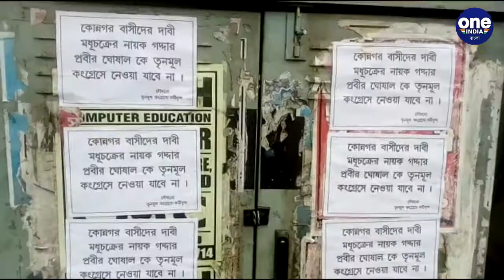বিজেপি নেতা প্রবীর ঘোষালের নামে পোস্টার পরলো কোন্নগর এলাকায় | Oneindia Bengali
বিজেপি নেতা প্রবীর ঘোষালের নামে পোস্টার পরলো কোন্নগর এলাকায়